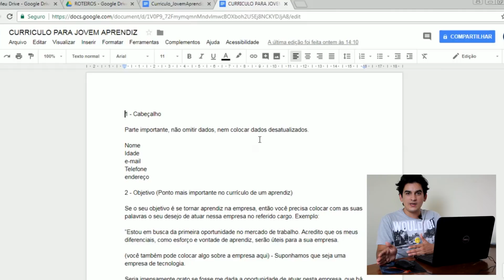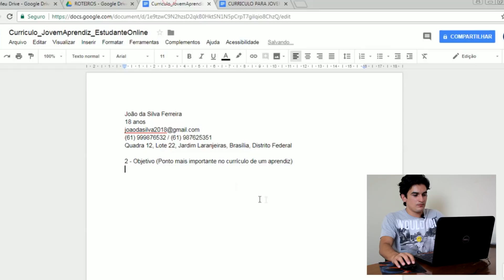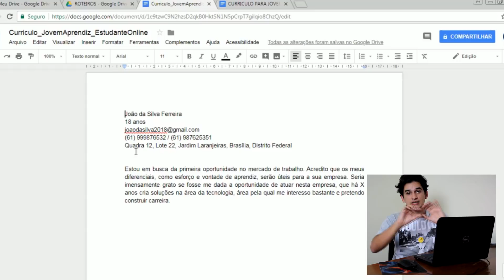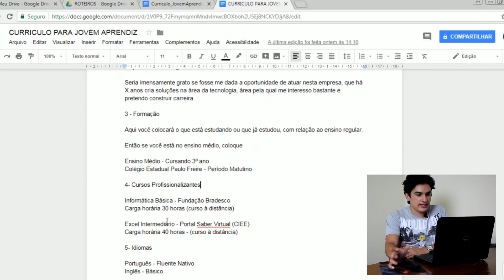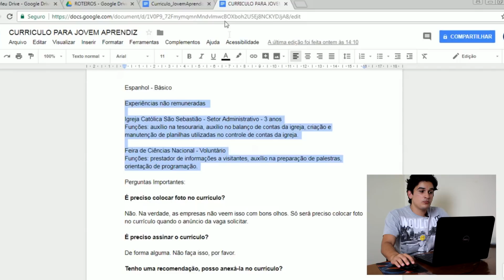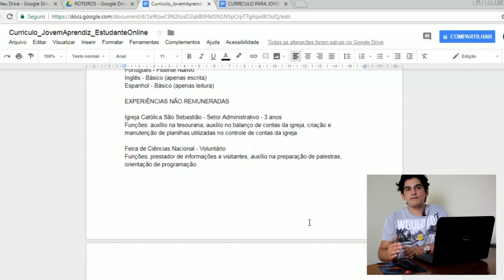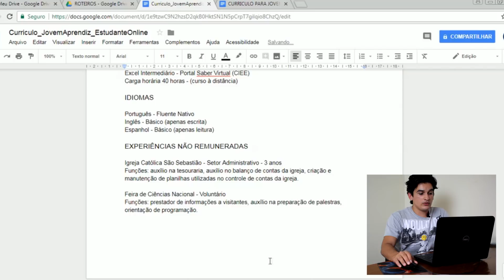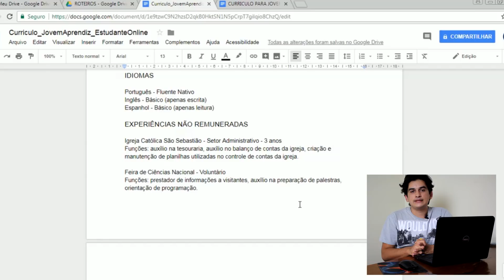FAZENDO CURRÍCULO PARA JOVEM APRENDIZ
Depois de tanto tempo, de tantos pedidos, enfim saiu!! Como fazer um currículo para Jovem Aprendiz, do absoluto zero, fazendo na prática com vocês. Aproveitem!

LINKS

Nosso e-mail para contato profissional